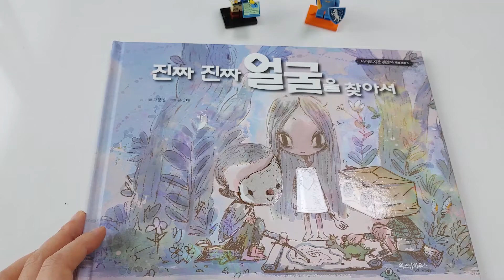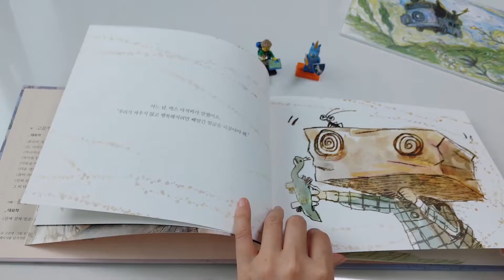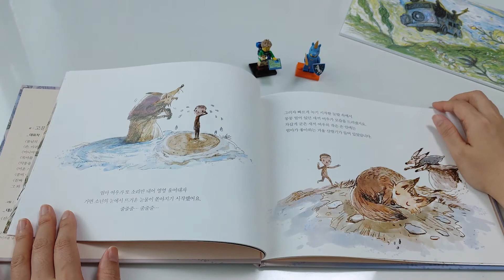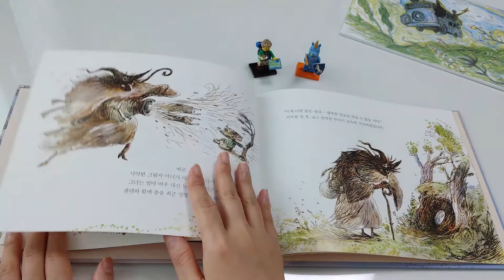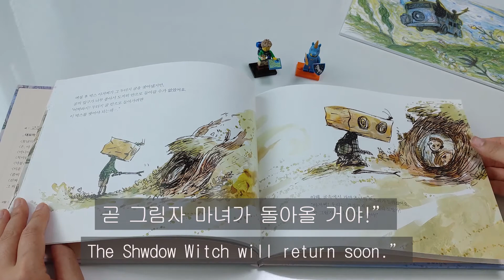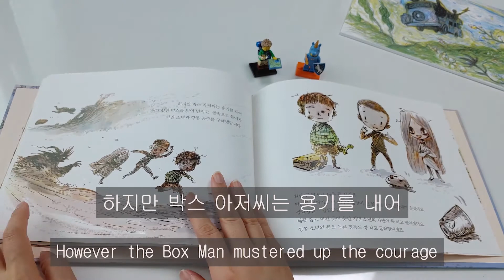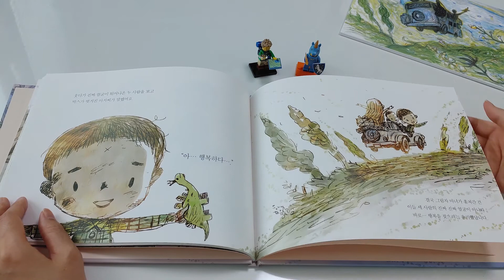Finding The Real Face / The Last Fairy Tale of It's Okay to Not Be Okay /Korean with Books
The last fairy tale in the K-drama 'It's okay to not be okay'.
Please enjoy it and share your feeling and comments.